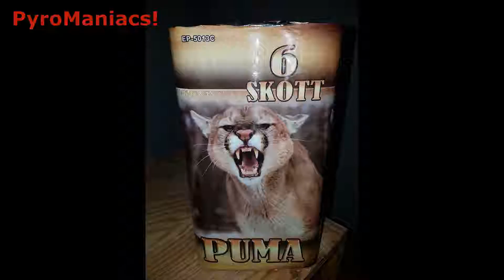LION AND PUMA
Dieses Produkt ist für Educational Meant und zum Zwecke der Unterhaltung nur. Zu Ihrer eigenen Sicherheit niemals versuchen, etwas in diesen Videos getan zu emulieren.